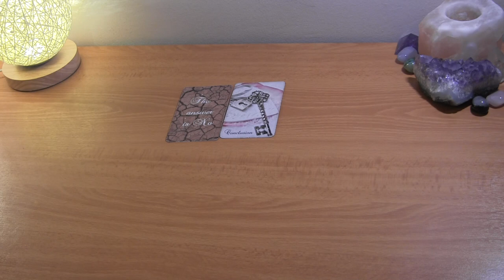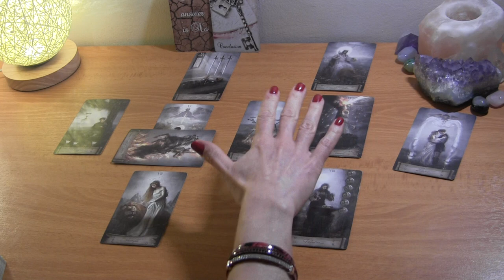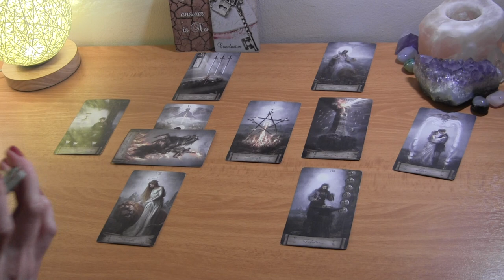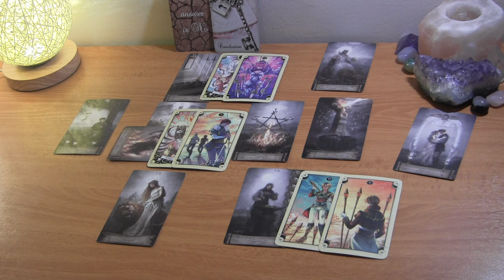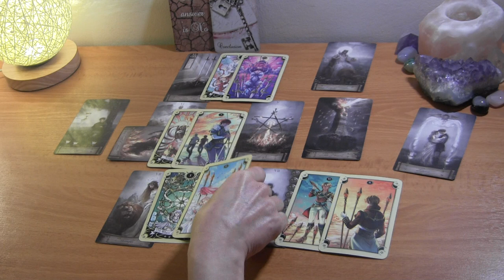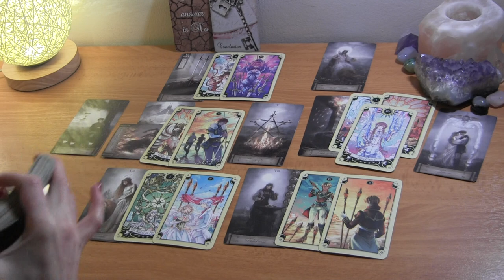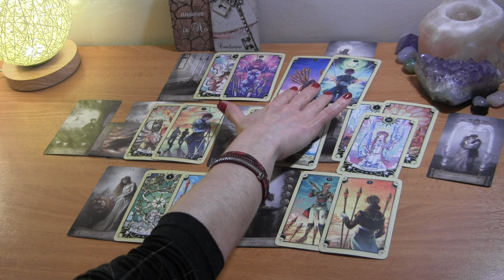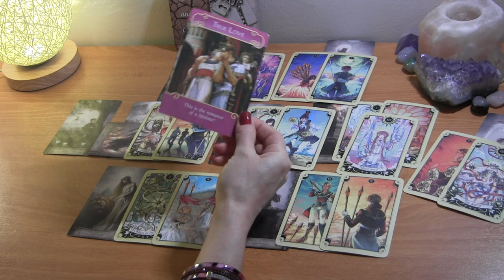LEO MAY 2021: They’re Deliberately Manifesting a Tower For True Love ❤️ Love Reading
Leo May Tarot Love Reading

PERSONAL TAROT READING OPTIONS:
1.  BASIC LOVE READING ~30min $50
2.  BASIC LOVE + 3rd  PARTY/KARMIC~30min $50
3.  EXTENDED LOVE READING ~45min $65
4. EXTENDED LOVE +3rd PARTY/KARMIC~45min $65
5. MINI-READING ~20min $35

  1. Reading option
  2. Your and your partner's first names, DOBs  and current countries (if known)
  3. Brief description of situation
  4. Photos optional